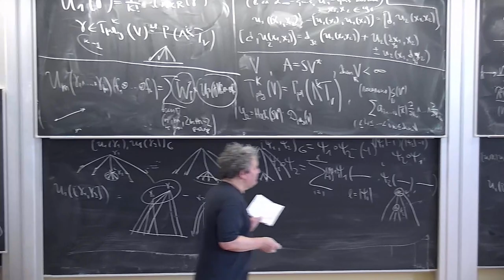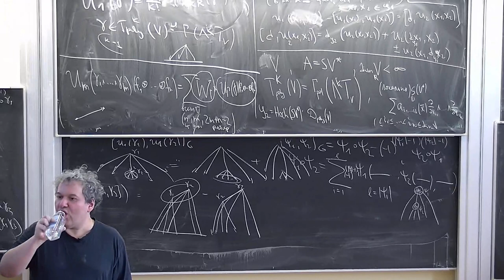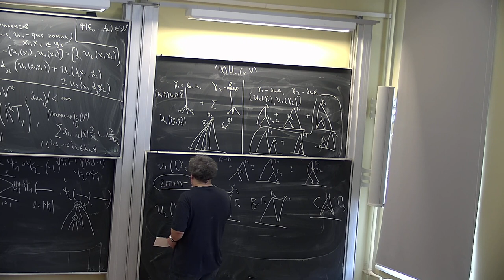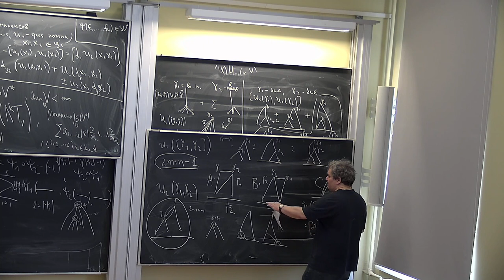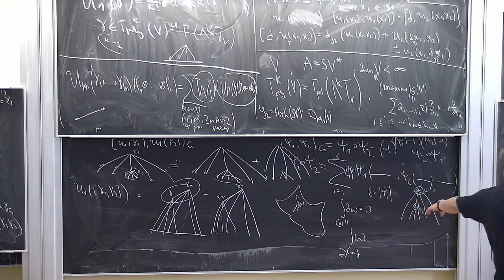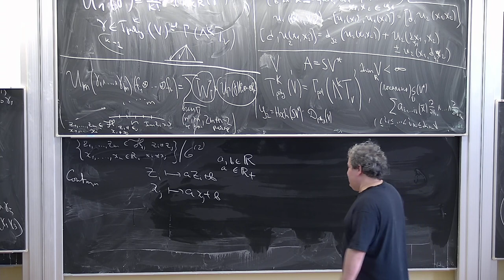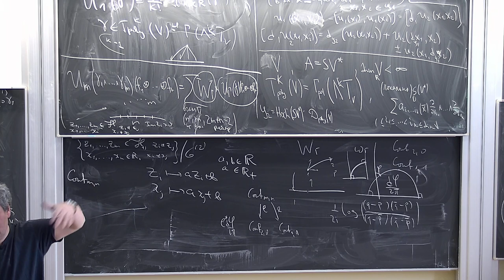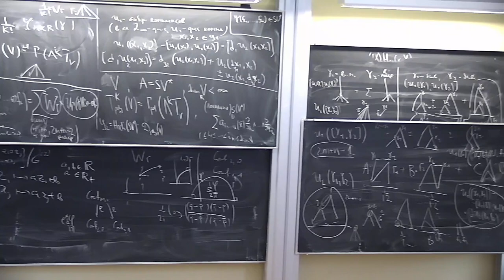Б.Б. Шойхет, "Некоммутативная геометрия и теория деформаций, продолжение" 4 ч.2 11.03.23